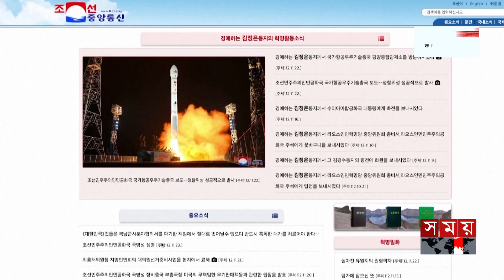মধ্যপ্রাচ্যের পর কোরীয় উপদ্বীপেও যুদ্ধের আশঙ্কা | North Korea vs South Korea | Somoy TV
দক্ষিণ কোরিয়ার সঙ্গে সামরিক চুক্তি থেকে বেরিয়ে সীমান্তে সেনা এবং ভারী অস্ত্র মোতায়েন করেছে উত্তর কোরিয়া। এর আগে পিয়ংইয়ংয়ের গোয়েন্দা স্যাটেলাইল উৎক্ষেপণের জেরে ২০১৮ সালে স্বাক্ষরিত সামরিক চুক্তিটির কিছু শর্ত বাতিল করে সিউল।

North Korea has deployed troops and heavy weapons along the border, breaking the military agreement with South Korea. Earlier, Seoul canceled some terms of the military agreement signed in 2018 due to Pyongyang's intelligence satellite launch.

Somoy TV: t.ly/Se1z
Somoy TV Bulletin: t.ly/iqIq
Somoy Entertainment: t.ly/3dWC
Somoy Sports: t.ly/iASp
SOMOY TV ISLAMIC: t.ly/zU6a

Somoynews.tv: t.ly/Y7ab
খেলার সময়: t.ly/xJ5H
সময়ের গল্প: t.ly/EW3M
এ সময়ের বাণিজ্য : t.ly/m3ir

Groups:
Somoy TV (Official)✅: t.ly/ajiO
Somoy Entertainment✅: t.ly/8CLh
Somoy Business✅: t.ly/4xaJ